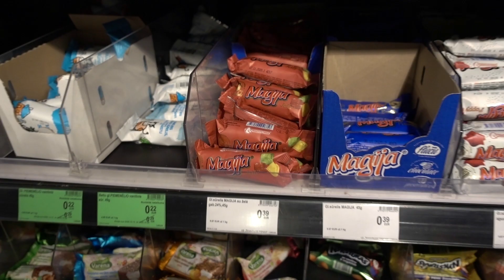Static monsters 2020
Static Monsters 2020 turnyras.
Jo metu varžomasi keliant rąstą ir atleikant mirties trauką su Apolono ašimi.